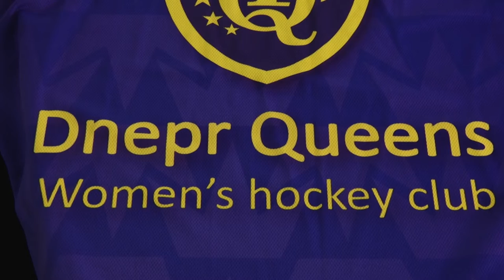Тетяна Ткаченко у програмі "Відкрито про спорт"